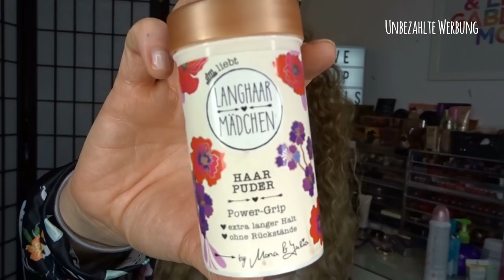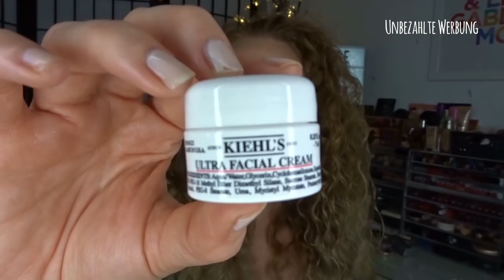Gekauft und getestet °° Sammel Haul Review by Misscurlyjen ^^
unbezahlte Werbung

Tigi Bad Head small talk
Botanicals Haarshampoo
Kopfhaut Pflege Lotion
Rituals Duschöl
Lavera Augencreme

Meine Lightbox (wo ein Rechtschreibfehler drin steckt falls euch beim zuschauen langweilig wird :DD  )

Standard Düfte im Moment:
driftwood
Black Plum Blossom
Verbena
moonlight
pink Sands
Tabacco Flower
dreamy Summer nights
Strawberry Buttercream
Wild mint
Ebony & Oak
sweet nothings
Village candle Amber Woods

limitiert:
bay leaf wreath
fireside
Sandalwood Vanilla
autumn woods
Edelweiss
pathouli
Forbidden Apple (Halloween edition)
blueberry scrone

Meine Packstation: 📦📯
Jennifer Lenzen
36783103
Packstation 189
41238 Mönchengladbach